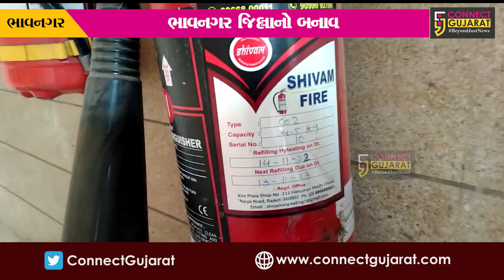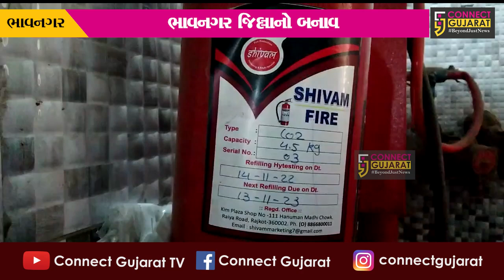ભાવનગર:સામવેદ કોમ્પ્લેક્સમાં ફાયર સેફટીમાં લોલમલોલ,કોઈ જાનહાની થાય તો જવાબદાર કોણ?